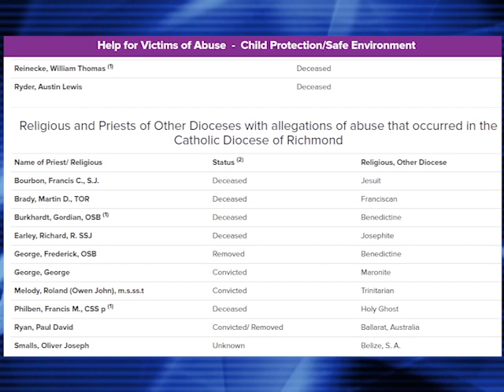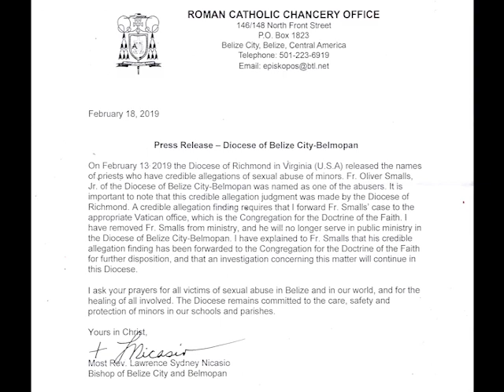Belizean Priest Accused of Sexual Abuse in U.S.A.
Sexual abuse allegations and scandal have rocked the Catholic Church and tonight a Belizean priest is one of forty-two clergymen who have “a credible and substantiated allegation of sexual abuse” against a child. The list was published three days ago by the Catholic Diocese of Richmond, Virginia, U.S.A and it includes Father Oliver Joseph Smalls who up to recently was the resident priest in Orange Walk Town. Since the allegations came to light, the Catholic Diocese here in the country and Bishop Lawrence Nicasio has removed Father Smalls from ministry and he will no longer serve in the public ministry. Father Smalls has denied the allegations, saying that a lie detector test he took years ago, proved his innocence. News Five’s Hipolito Novelo reports.